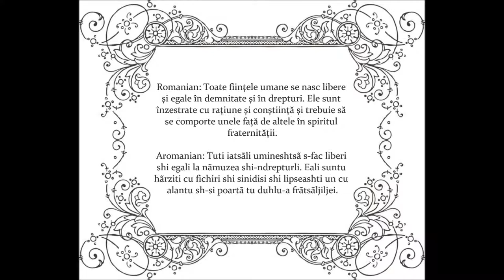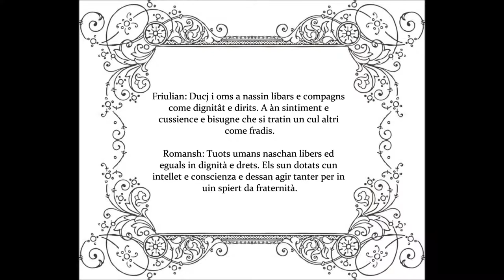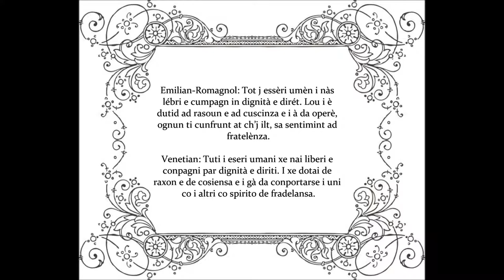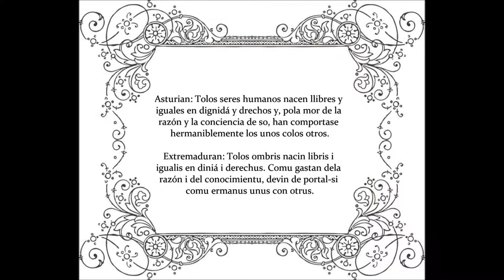Universal Declaration In Romance Languages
Universal Declaration of Human Rights article 1 in 26 languages hailing from Latin.